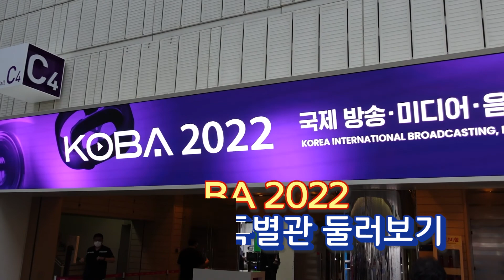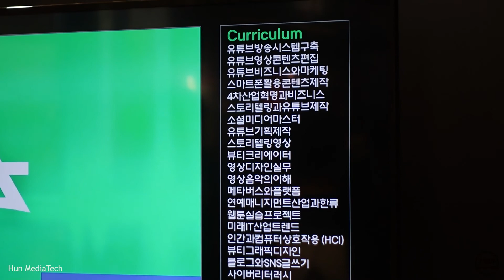22-7-1 코바쇼-1인 미디어 특별관 장비들 둘러보기(파나소닉/브로나인/서울사이버대학교 등):Koba Show personal media equipment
2022 코바쇼-1인 미디어 특별관 장비들 둘러보기
(파나소닉/브로나인/서울사이버대학교 등):
Koba Show personal media equipment